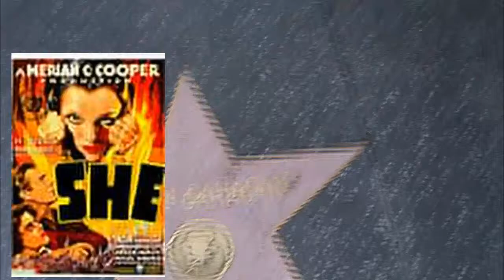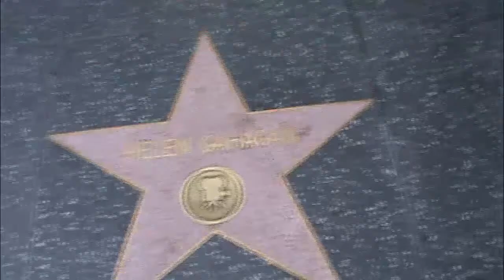Helen Gahagan Douglas Every Star Has A Story From Actress, Opera Singer to Policitan